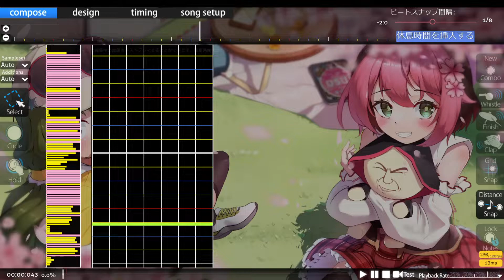faith 信じる力